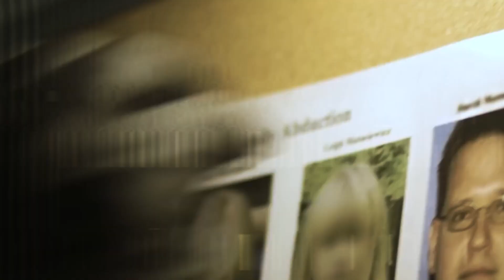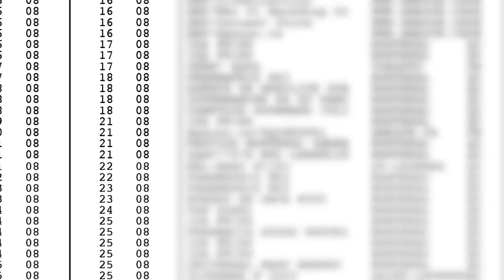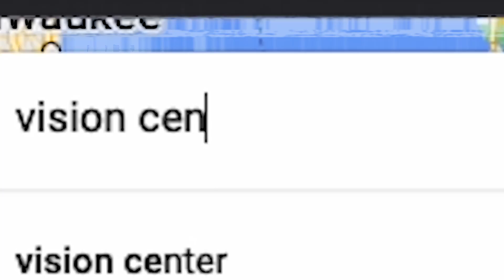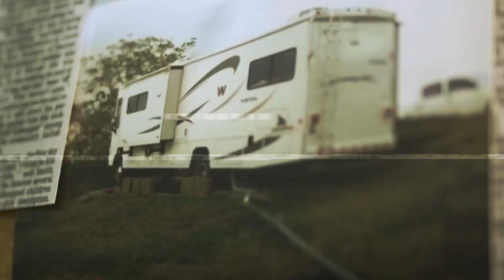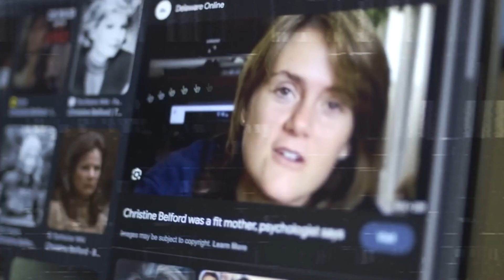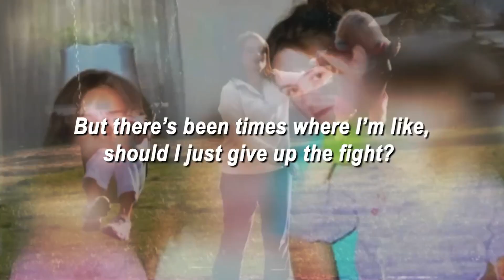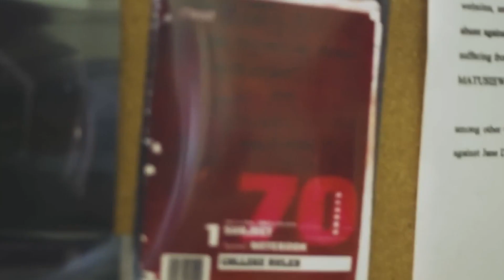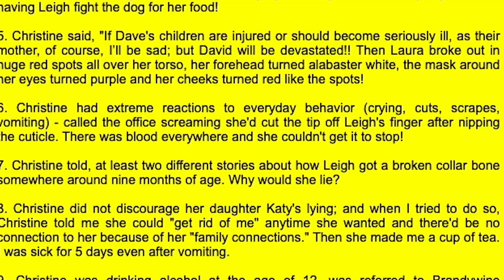The Disturbing Secret Behind “don’t hurt me mommy” | The Case of Christine Belford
Welcome Back To Unseen Dark Crimes,
The case of Christine Belford involves an 18-month international manhunt and the first conviction of cyberstalking resulting in death in the entire country. The shooting in the Wilmington courthouse was not a random act of violence, but a targeted attack with a hit list of future targets. The international search for Dr. David Matusiewicz and his daughters highlights the seriousness of the kidnapping case. The FBI traced a call to South America, leading them to the small town of Catarina, Nicaragua, where the missing children were found. Lenore Matusiewicz, despite being in jail with no internet access, orchestrated the dissemination of the fabricated website through her daughter Amy, highlighting the extent of their malicious intent.. In this video, We are Discussing The Disturbing Secret Behind “don’t hurt me mommy” | The Case of Christine Belford